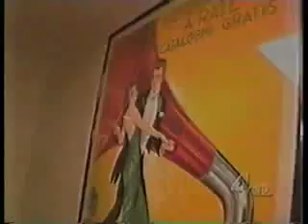Third Street Dance Studio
3rd Street Dance
8558 West 3rd Street